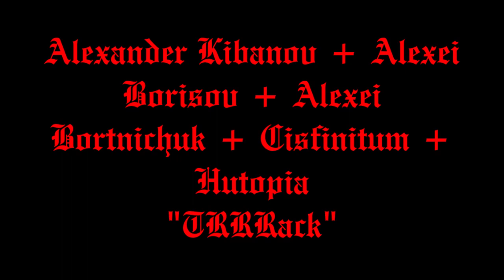Alexander Kibanov + Alexei Borisov + Alexei Bortnichuk + Cisfinitum + Hutopia "TRRRack"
GENRES:
Electronic
Noise
Experimental
Industrial

A collaboration between Alexander Kibanov, Alexei Borisov, Alexei Bortnichuk, Cisfinitum, and Hutopia
Guitar [intro] by Alexander KibanovVoice, Rhytm Box, Guitar, Bass [part 2] by Alexei BorisovGuitar, Special Effects [part 2] by Alexei BortnichukElectronics [part 3] by Eugene VoronovskyVoice [part 3] by HutopiaMixed and remastered by Alexander Kibanov